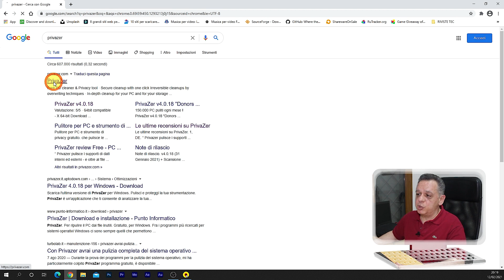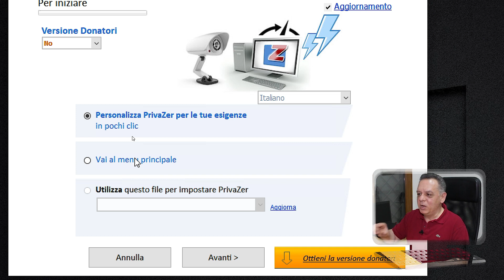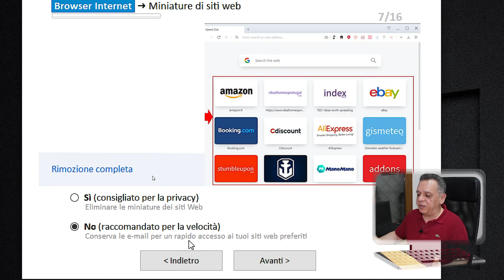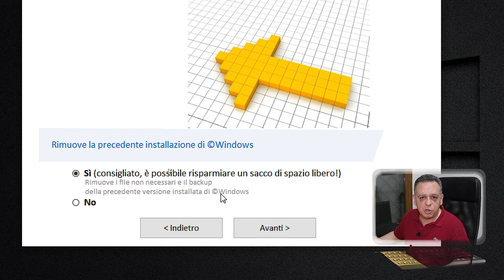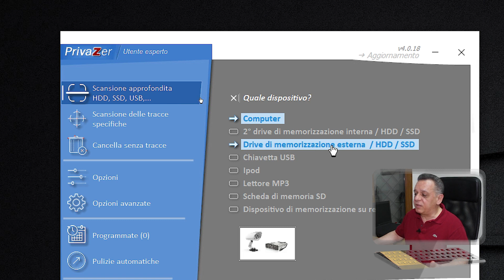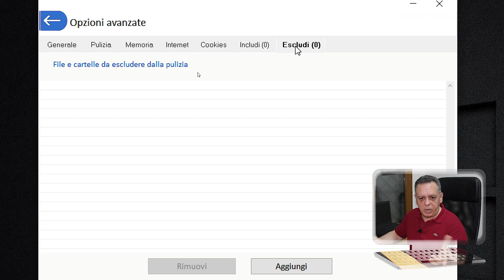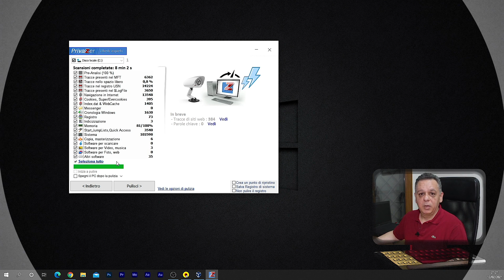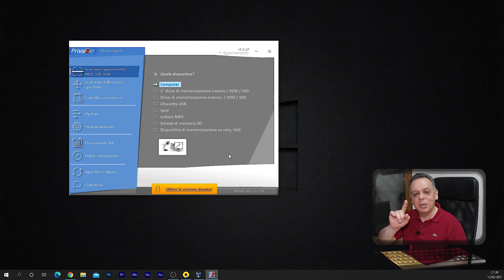Miglior PC Cleaner FREE...pulizia e privacy al TOP!!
Pulizia al TOP con PrivaZer. Uno dei migliori software pc cleaner gratuiti.
Attenzione massima alla sicurezza della vostra privacy. Semplicità d'uso, sicurezza delle operazioni e grande affidabilità, fanno di questo gioiello di utility, un "attrezzo" indispensabile per la manutenzione del vostro computer.
Come al solito svisceriamo tutte le opzioni in una grande guida che vi permetterà di utilizzarlo senza problemi.
Fateci sapere nei commenti cosa ne pensate e quanto è migliorata la fluidità del vostro PC dopo averlo utilizzato!

Grazie e un abbraccio a tutti.

0:00:00 - Intro
0:03:26 - Download e utilizzo
0:08:52 - Guida opzioni primo avvio
0:26:35 - Le opzioni del Menu
0:34:28 - La scansione e la pulizia
0:46:38 - Conclusioni